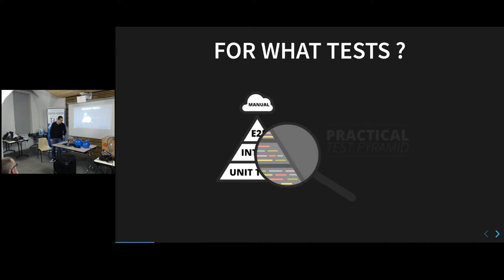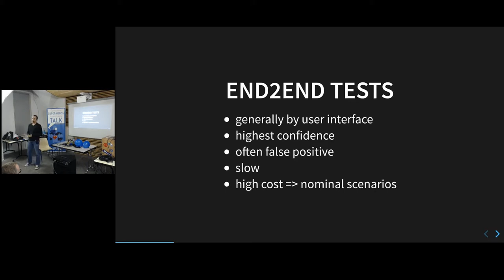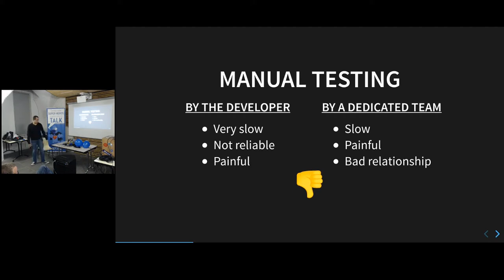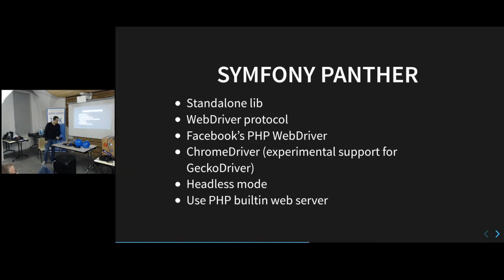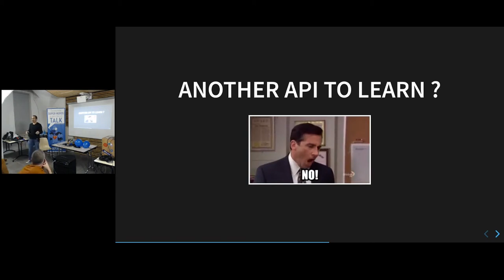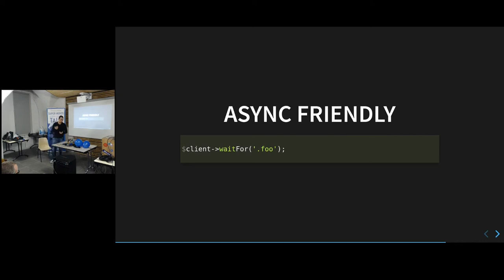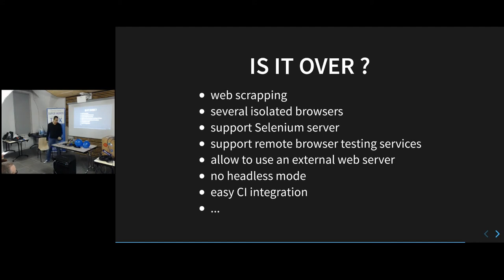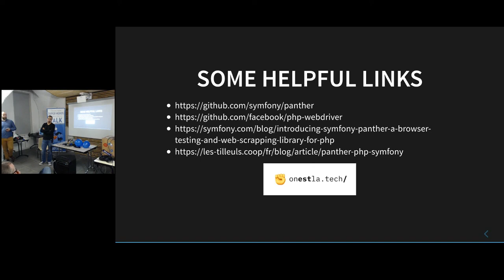APIHour #45 - Karim Pinchon : Symfony Panther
Présentation d’un nouvel outil de testing PHP pour les applications web : symfony/panther. Vous verrez qu’il est particulièrement utile pour réaliser des tests E2E et plus puissant que le “BrowserKit” de symfony que l’on a l’habitude d’utiliser.